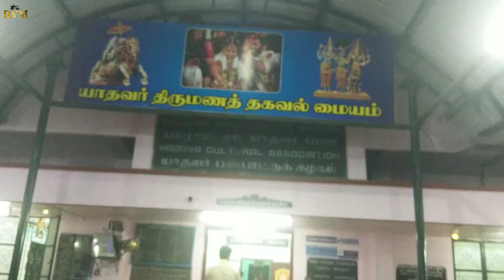💫கிருஷ்ண ஜெயந்தி கொண்டாட்ட விழா💢கிருஷ்ணன் ராதை வேடமிட்ட குழந்தைகள்💥l@rajvisionmdu1300